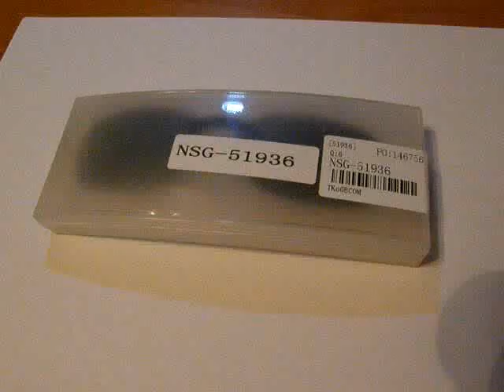Trendy Clip-on Flip-up Sun Clips Lens for Sunglasses Goggles Glasses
Trendy Clip-on Flip-up Sun Clips Lens for Sunglasses Goggles Glasses Myopic Lens M - Dark Green NSG-51946